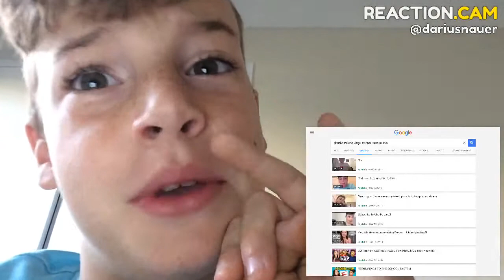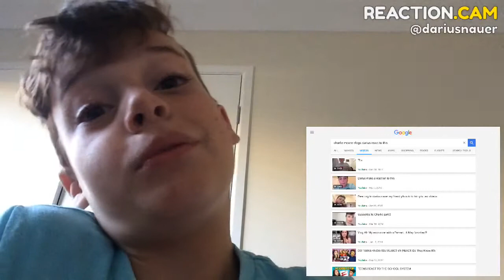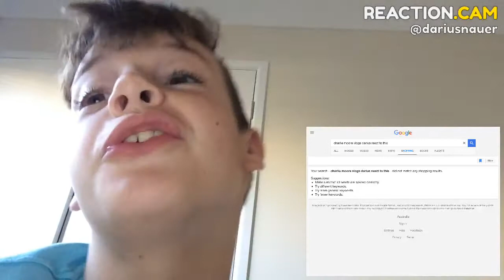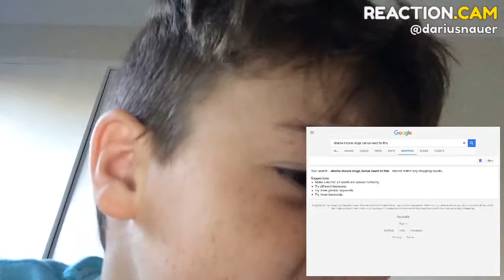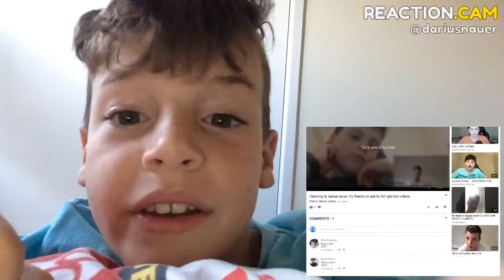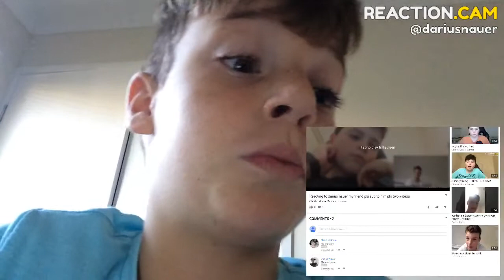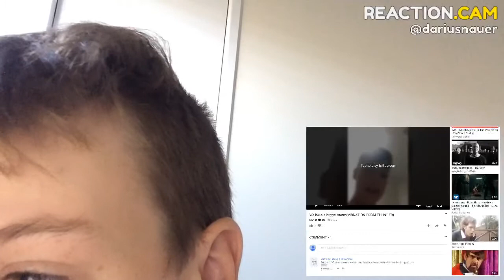Reacting to Charlie’s Video (Must watch) - Reactions